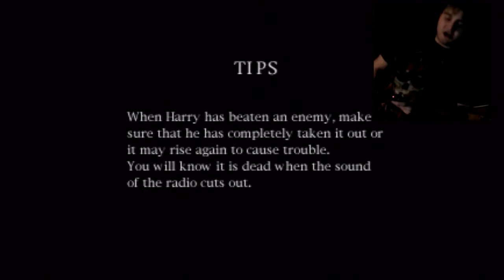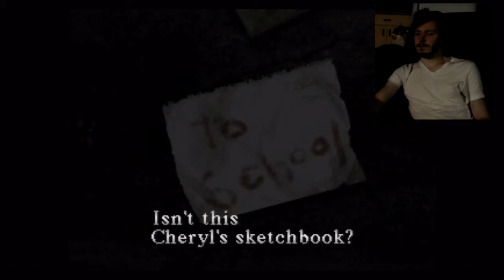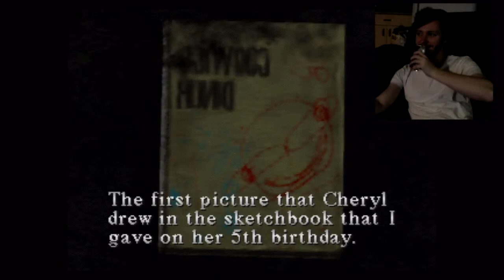Silent Hill :: Part 1 :: HARRY MASON, FATHER OF THE YEAR!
Judas joins me for a foggy frolic through Silent Hill. Will it stand up against the test of time as a survival horror, or will the pixelated panic pale in comparison and give way to a slough of dick and fart jokes? Probably the latter.